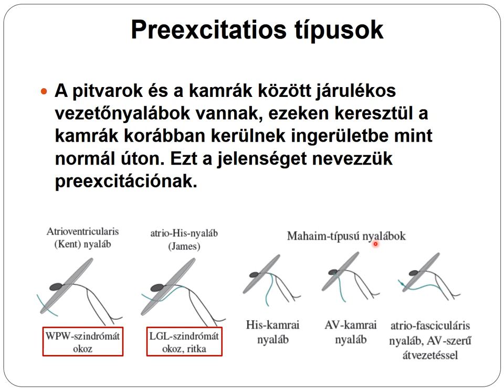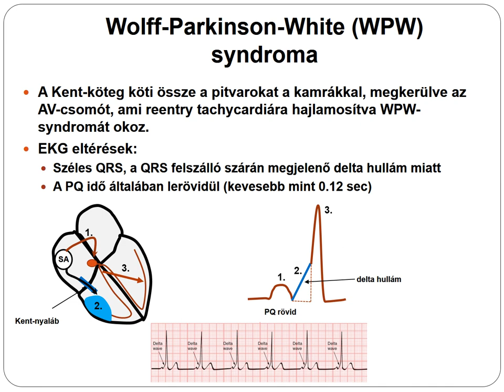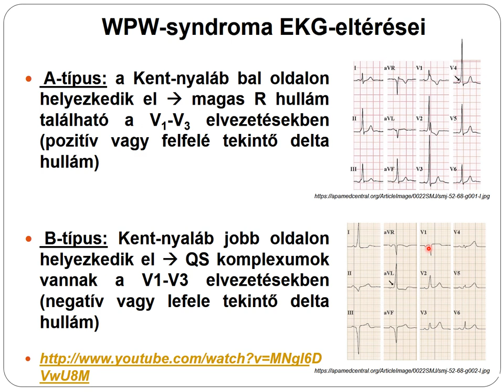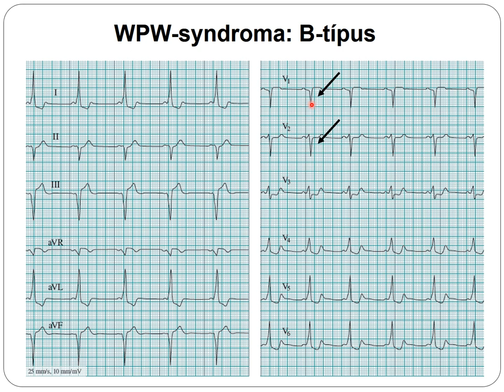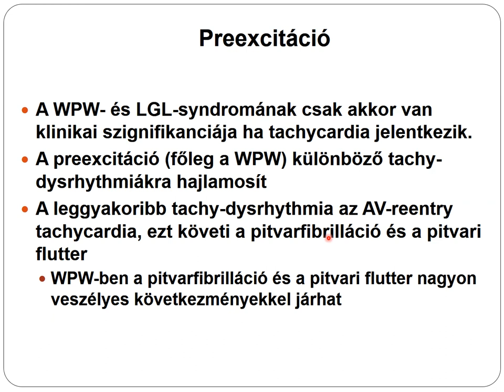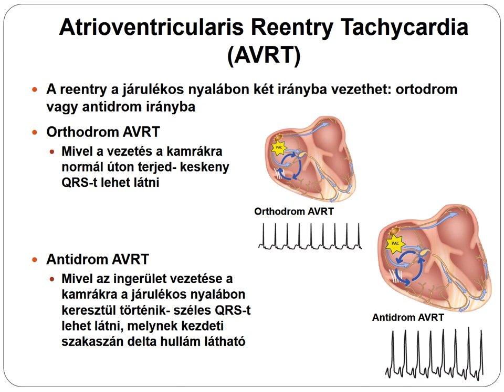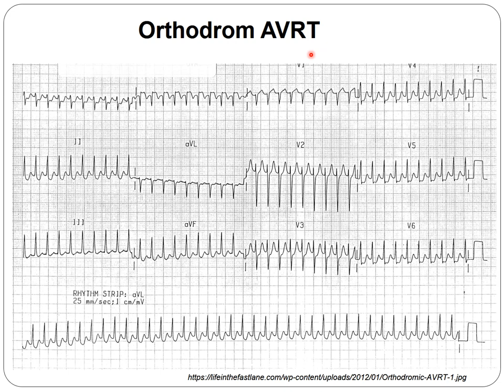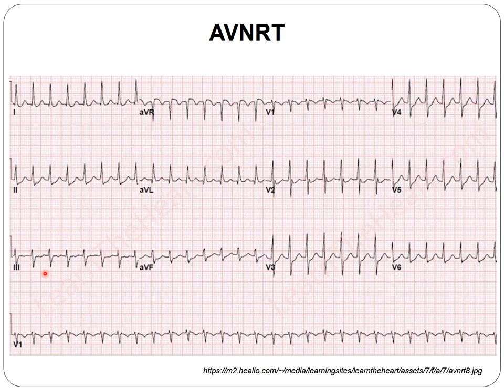EKG Ingerületvezetés zavarai_ Preexcitációs szindrómák 5_5.